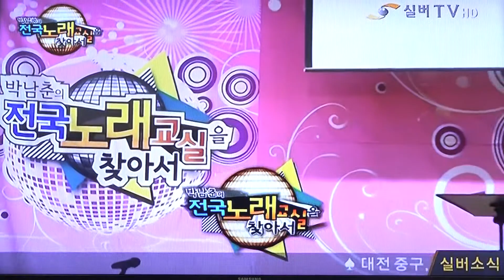가수 신명화초대 여자의 아파트_방영_실버TV_박남춘 전국노래교실 찾아서-부산장정노래교실_영상감독 이상웅-2015.04.04. 00002